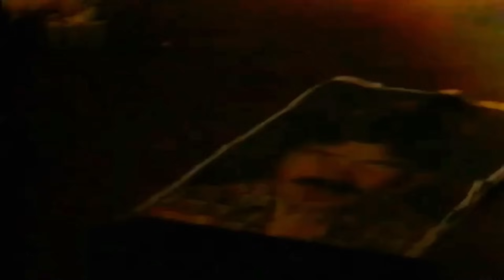Ferdi Tayfur - Almanya Konseri Full -1980 (UZELLİ VİDEO)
00:00  Benim gibi sevenler
06:45  Derbeder
12:06  Durdurun dünyayı
16:44  Gönül oyunu & Zehirli Çiçek
24:16  Merak etme sen
28:25  Enstrumental
33:36  Hapishane
38:50  Huzurum kalmadı